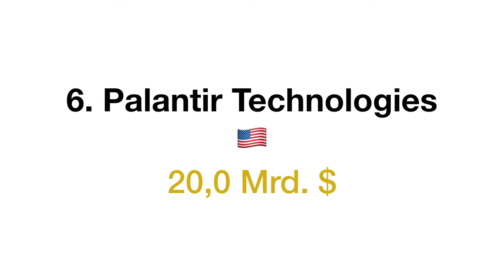Die 10 größten Einhorn Unternehmen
Einhorn Unternehmen
Unicorn
Startup
Start up
Die Höhle der Löwen
Mission Money
Größte Startups
lilium aviation
Rocket Internet
Startups Berlin
Start up Berlin
Startups München
Start up München
Frankfurt am Main
Köln
Neufund
SpaceX
Eric Schmidt
Peter Thiel
Freigeist
Anne Will
Christian Lindner
Quarks & Co
Größte Startups
Philipp Rösler
Dagmar Wöhrl
Größte Unternehmen
Toutiao (Bytedance)
Uber
Didi Chuxing
Airbnb
SpaceX
Palantir Technologies
WeWork
Startup gründen
Start up gründen
Stripe
JUUL Labs